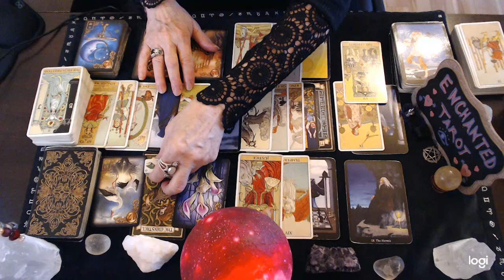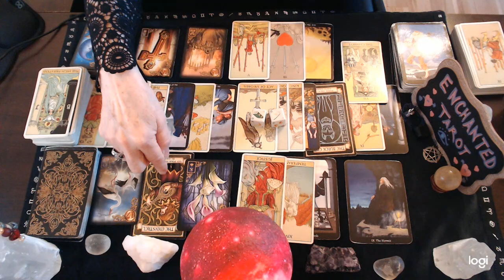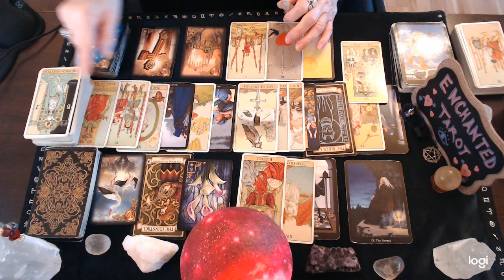Aries 💖 THIS Feels Risky Aries!!! There's Too Many Things You Don't Know About Them...🔮👀